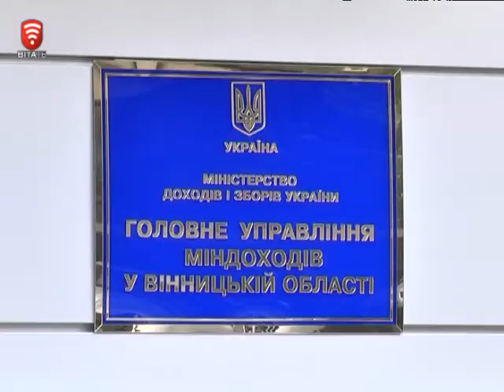Телеканал ВІТА Новини 2014-09-11 З підприємців, що воюють – знімуть податки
Підприємці, яких призвали до лав збройних сил, не будуть платити податків. Такі зміни до відповідного закону внесли ще в травні.